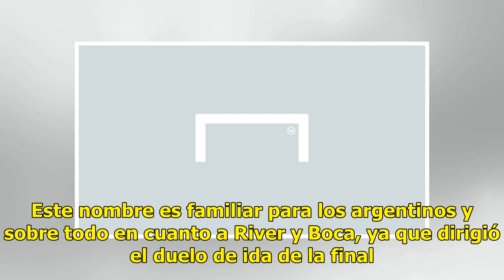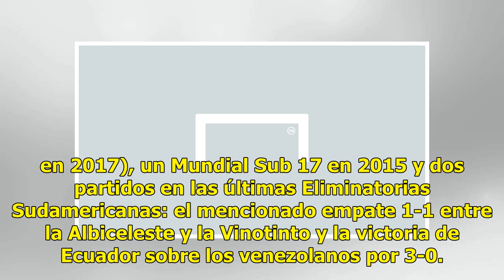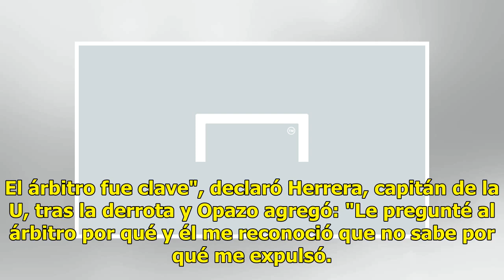Quién es Roberto Tobar, el árbitro chileno que dirigirá Argentina - Colombia en la Copa América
Quién es Roberto Tobar, el árbitro chileno que dirigirá Argentina - Colombia en la Copa América | Goal.com

La Copa América está a tres días de iniciarse y CONMEBOL ya designó quién será el árbitro del partido que disputarán Argentina y Colombia por el Grupo B, este sábado desde las 19.30 hora argentina y 17.30 hora colombiana. Se trata de Roberto Tobar, juez chileno que es internacional desde 2011 y por ...